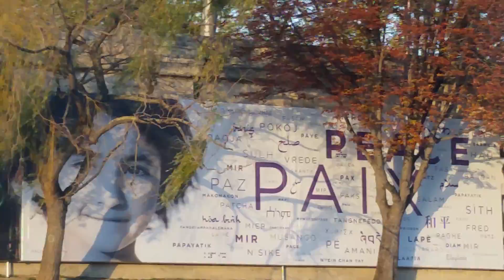Paris sur l'eau 2